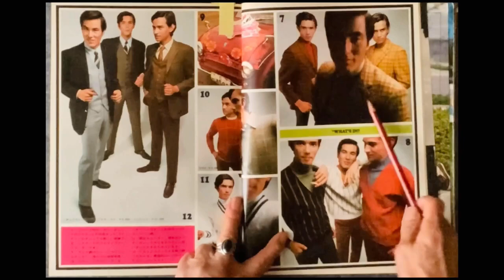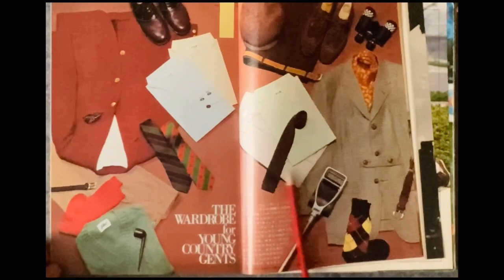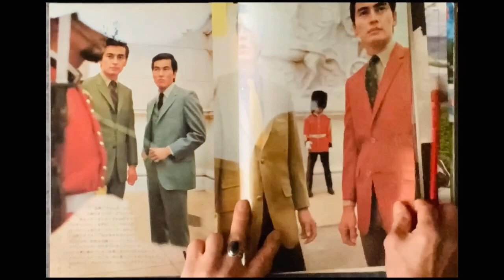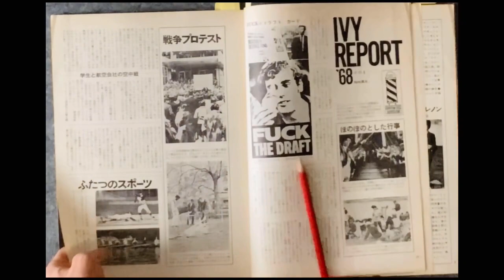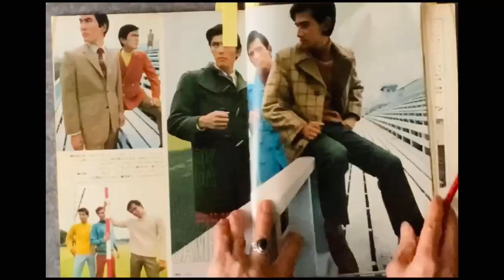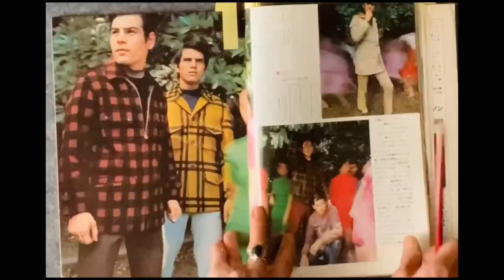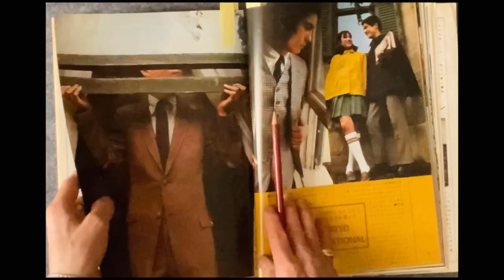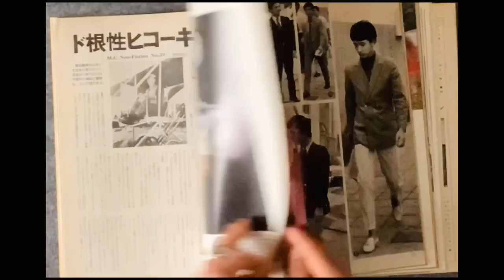‘68のスタイル雑誌で読み解く IVY STYLE あれこれ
1968年は、オーセンティックアイビーにニュートラディショナリズムが押し寄せ被りつつある時期。その頃の雑誌が面白いです。特に当時のメンクラは、非常に勉強になります。そこで、皆さんとご一緒にチラッと見！

名前    kay_standard_style/